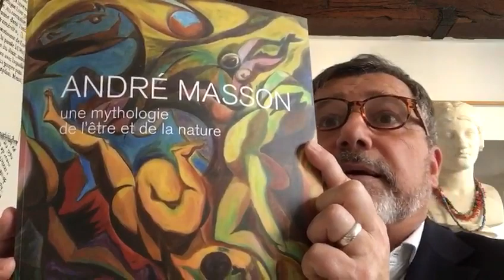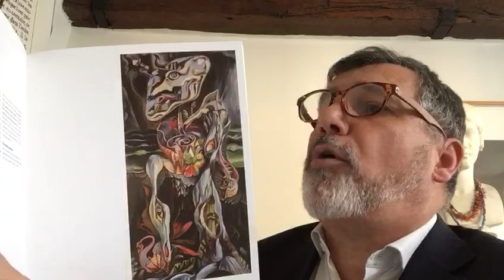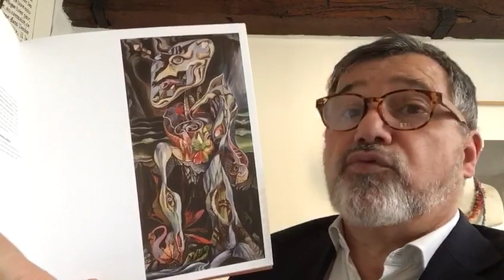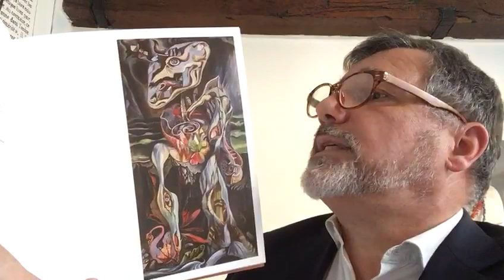Midi et quart, histoire de l’art : Le Labyrinthe d’André Masson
Tous les jours, du lundi au vendredi à 12h15, Guy Boyer, directeur de la rédaction de Connaissance des Arts, vous lit et commente la notice d’une œuvre d’art. En s’appuyant sur les textes de conservateurs de musée, d’historiens de l’art ou de critiques, « Connaissance des Arts » vous permet de mieux comprendre les chefs d’œuvre et certaines œuvres oubliées.

Au menu ce midi : Le Labyrinthe (1938) d’André Masson, conservé au musée national d’Art moderne-Centre Pompidou
En 1938, après son séjour en Espagne où il a découvert la tauromachie, André Masson se lance dans une série de toiles évoquant Dédale et le Minotaure. Dans cette œuvre où le labyrinthe est renfermé dans le corps de l’homme-taureau, on retrouve l’esprit surréaliste de ses dessins automatiques et de ses tableaux de sable. Il existe également un lien avec la revue Minotaure lancée par l’éditeur Tériade, pour laquelle Masson a peint l’année suivante une couverture avec le même motif. Françoise Levaillant évoque ici « la création d’un univers d’associations hybrides, au bord du chaos ».